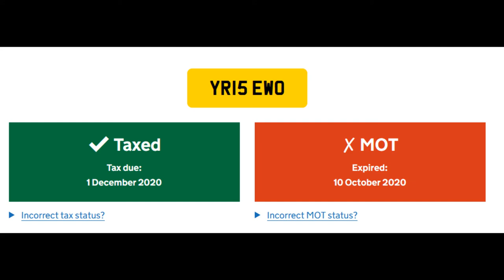YR15EWO futile mgif to brake, shouting, left behind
He managed to burn a bit more petrol, wear his brakes a little more and advertise that he has no MOT. Ended up quite a long way behind me for all their efforts. I couldn't make out anything the passenger shouted or anything the driver shouted.

Sunday 22nd November 2020